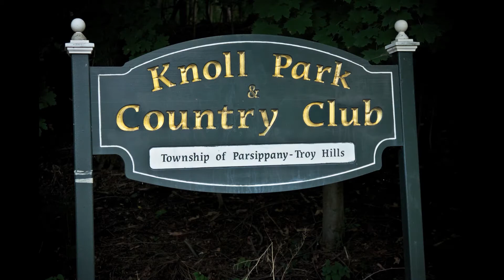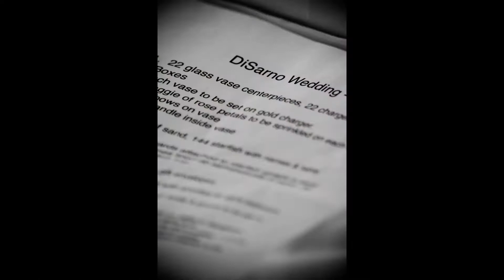Karen & Adam Veenstra 8.26.2011.mov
Karen + Adam Veenstra 8.26.11